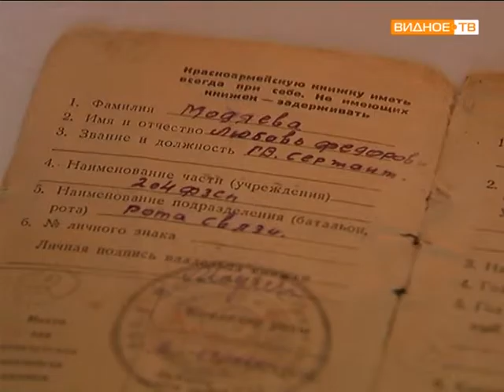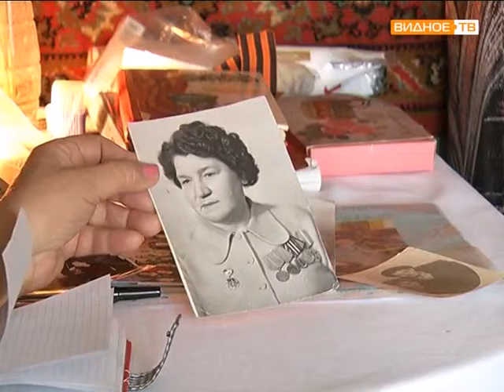Любовь Модяева – коренная жительница, участница ВОВ